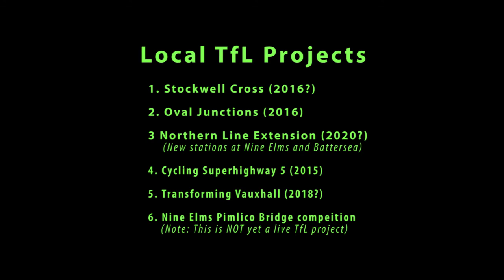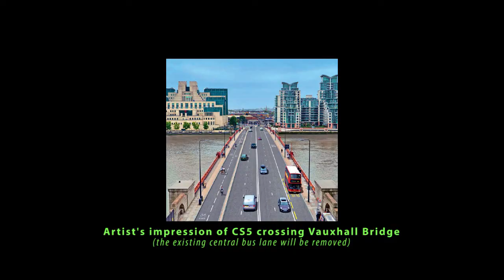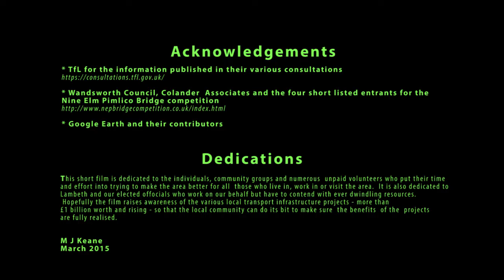Tour of local TfL Projects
A short tour of major TfL projects affecting the Kennington, Oval, Vauxhall and Nine Elms area covering: (i) Stockwell Cross (ii) Oval Junctions (iii) Northern Line Extension (iv) CS5 (v) Vauxhall Cross and (vi) Nine Elms Pimlico bridge competition